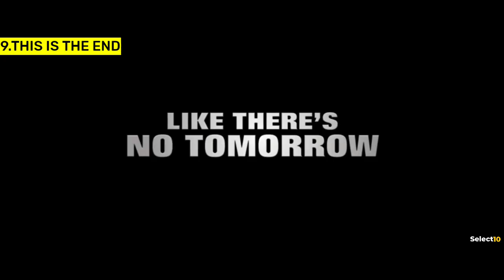Top 10 Best Post Apocalyptic Movies Of 2000-21 | Best Dystopian Movies On Netflix, Amazon Prime 2022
Hi and welcome to Select10. a post-apocalyptic world is typically one of the most exciting and interesting backdrops for a movie. There have been several outstanding post-apocalyptic movies over the years, but there have also been many not-so-good ones and selecting a good film can be tricky. So to spare you time, we have selected the top ten best post-apocalyptic movies of the twenty-first century, which are must-sees for movie fans. and watch the entire video, to make sure you don't miss any of the listed movies. this 10 movies are the best post apocalyptic movies of 21st century and must watch if you like science fiction and post apocalyptic genre. currently you can watch this movies on Netflix, amazon prime video, HBOMax, and paramount+. i have mentioned the streaming platform name below every movie title. and i have also included current IMDB rating and rotten tomatoes score as well.

And if you like this movies recommendations, then do share this video with your friends who love to watch post apocalyptic movies and do not forget to subscribe our channel to see more videos related to movies and web series suggestions.

Background music